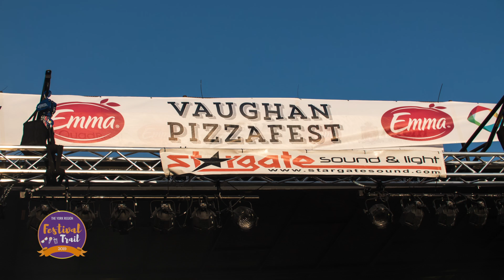York Region Festival Trail 2019 - VAUGHAN PIZZA FEST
The Vaughan Pizzafest is back for its fourth year, bringing
you the best pizzerias and entertainment for an amazing
weekend of Pizza, Music and Beer. They’ll be hosting 15+
pizzerias, and featuring top level entertainment along
with family friendly activities all weekend long. Check
out for the full vendor and
entertainment lineup!

Location: 1 Commerce St, Vaughan